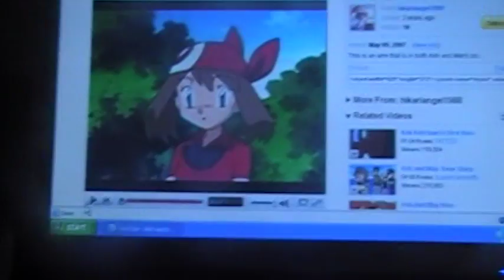Me Killing The Last Chicken McNugget Part 1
This is me eating the last chickenmc nugget enjoy me being cruel to food its awesome